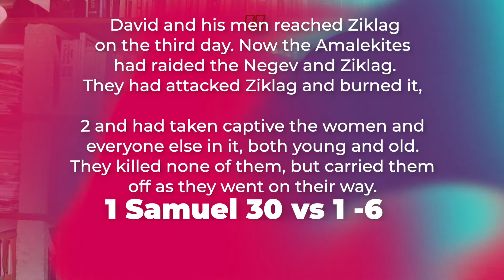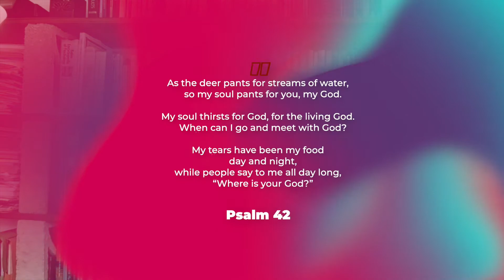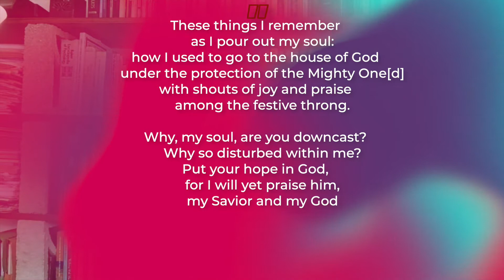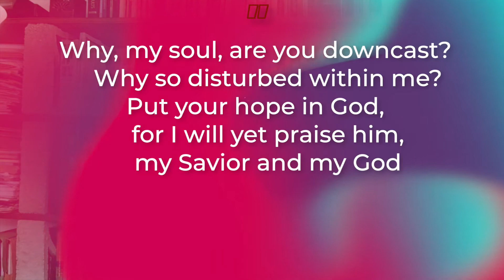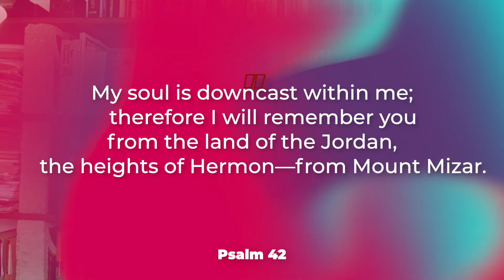Reflections - “Defeat Discouragement” with Rev. Philip Drayton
The conclusion of a series on discouragement in the life of David.
Facebook Live: Sunday July 4th 8:00 a.m. AST
YouTube Channels: Pastor D and Gospel Circle for 15-minue video called "Reflections" released on Wednesday mornings